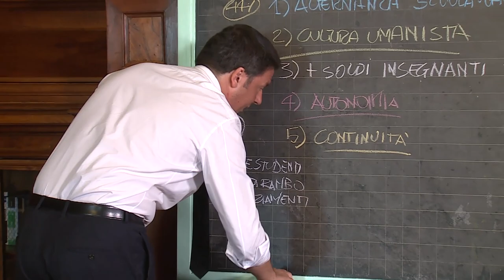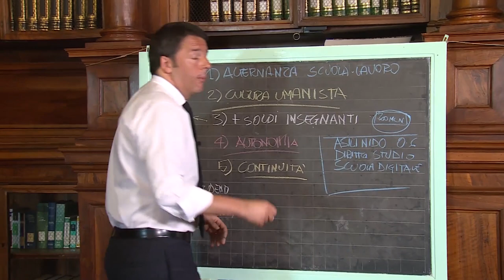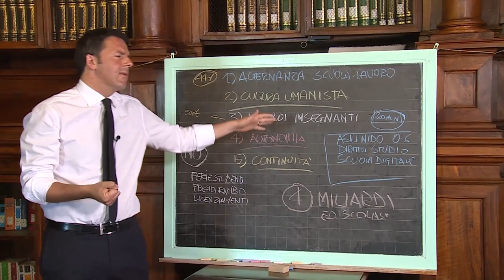9° Ridare alla scuola il ruolo che merita